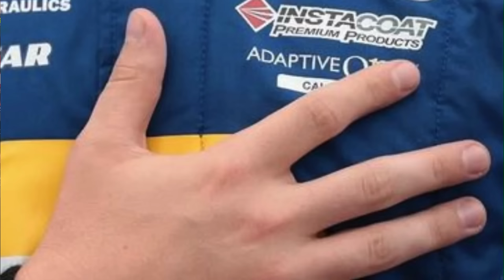Kaulig Racing Teases Driver Announcement | NASCAR Silly Season Update | IndyCar Ticket Woes